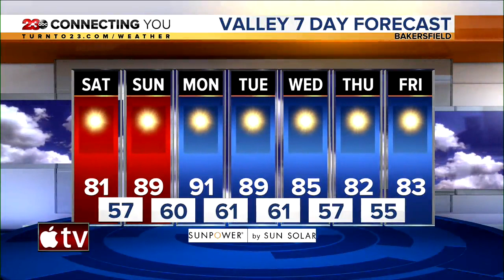23ABC News Latest Headlines | October 7, 1pm